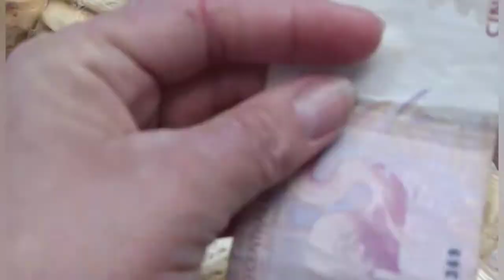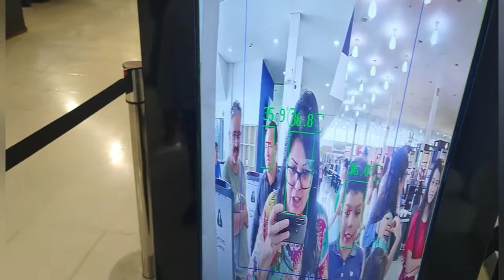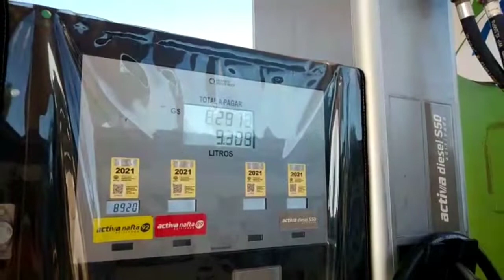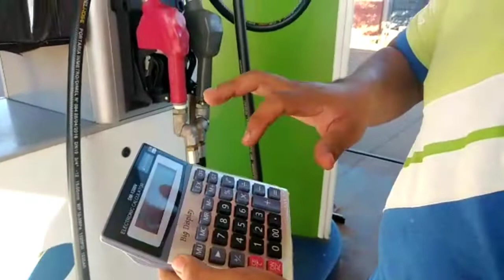FOMOS PARAR NO PARAGUAI DE kOMBI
CHEGAMOS EM PONTA PORÃ FOMOS NO PARAGUAI